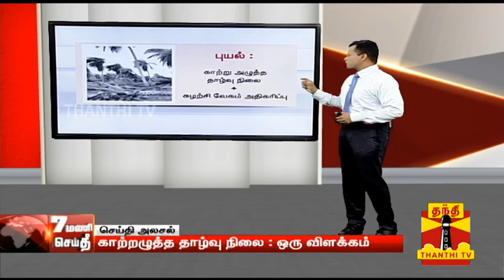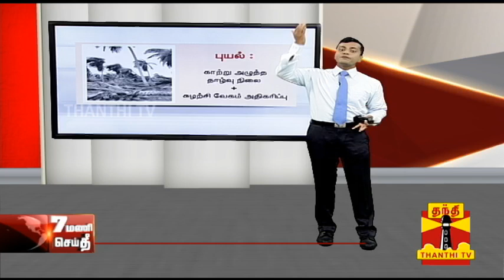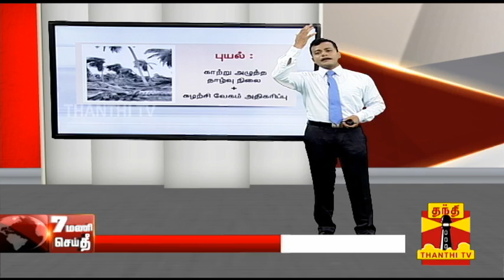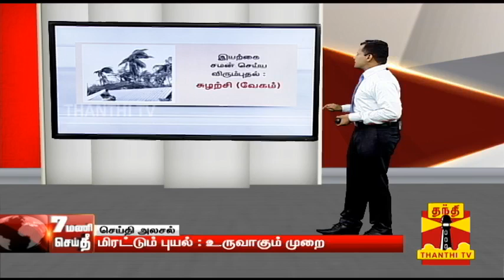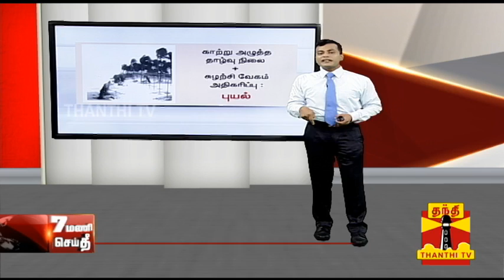காற்று சூடானால் புயல் உருவாகுமா...? - எளிய விளக்கம் | Cyclone | Storm | Thanthi TV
Cyclone Storm LowPressure காற்று சூடானால் புயல் உருவாகுமா...? - எளிய விளக்கம் | Cyclone | Storm | Thanthi TV